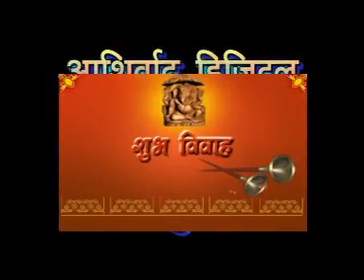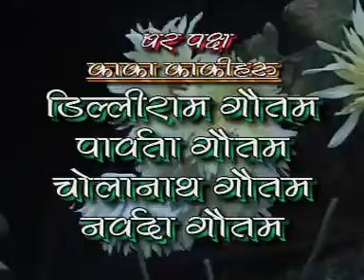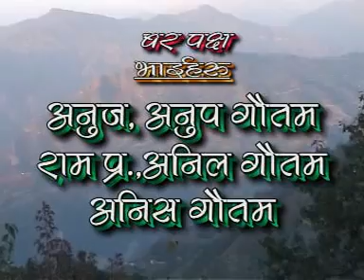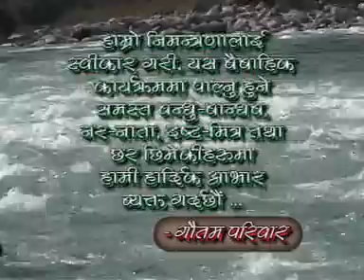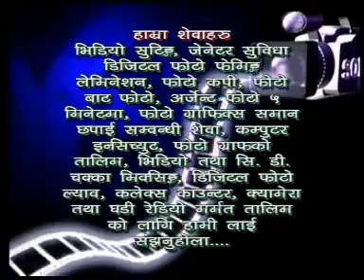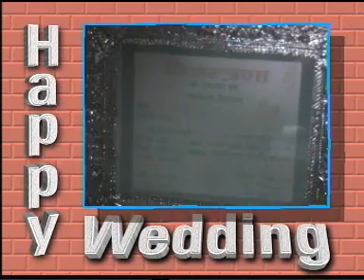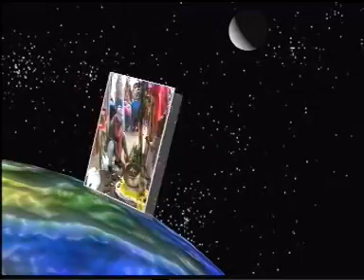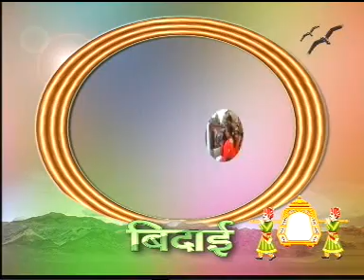Roshan Gautam and Uma Dhakal marriage (Part-1)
रोशन गौतम र उमा ढकाल  बिच २०६६ साल मंसिर २४ गते बुधबार  बिबाह सम्पन्न भयो।